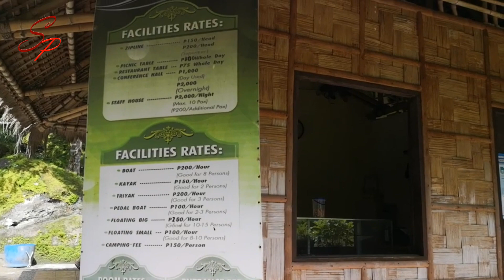Lake Balanan Tour 2021 | BalananLake Philippines review | Shiela Piet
Lake Balanan is a lake situated in Siaton, Negros Oriental in the Philippines.[2] It is a freshwater lake in the forested mountains of the southern portion of the island of Negros, with a shape resembling a figure of eight, the narrowest point between the two main portions of the lake being only 90 meters (300 ft) wide. The lake is surrounded by mountain ranges and is fed by three tributaries, all located in the northern end. These are the Lamarao Creek at the northeastern corner with two waterfalls, the Balanan Creek at the middle of the northern end with another waterfall, and the Nasig-id Creek at the northwestern end.
The lake has a humid tropical climate with two pronounced seasons, a dry season from November to April and a wet season for the rest of the year.
The lake was formed by a tectonic earthquake with the magnitude of a 6.8 on the Richter scale that hit the southern portion of the island of Negros, and caused landslides in the southern ends of both the Balanan and Nasig-id ranges in Siaton. The fallen rocks and soil dammed the Balanan River that flowed between these mountain ranges forming a 25-hectare (62-acre) "humerus" bone-formed lake oriented along the Northwest-Southeast line.

Tiktok/Twitter : Shiela Piet
Kumu: Shiela Piet